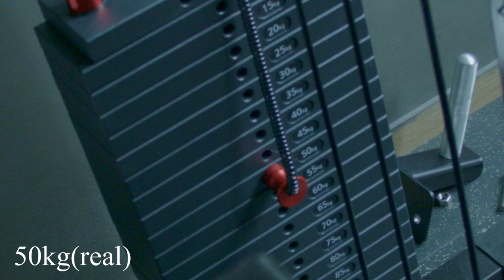백성열은 하지만 초보자는 절대 해서는 안될 팔씨름 운동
백성열이 만든 팔씨름 훈련기구 '리얼핸드'
한손구매 링크 :

팀옥타포스 수원 팔씨름 체육관
 [월회원]
   -팔씨름 수업 : 화,목 (20시)
 [PT] 문자 상담요
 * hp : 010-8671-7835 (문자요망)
 * 수원시 영통구 망포동(예약 방문 가능)